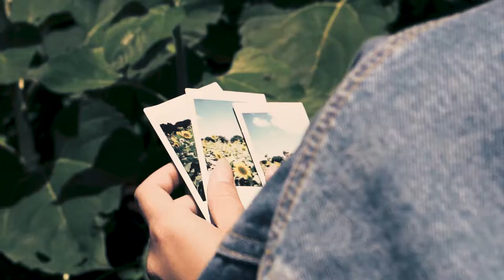'The Sunflower Field'